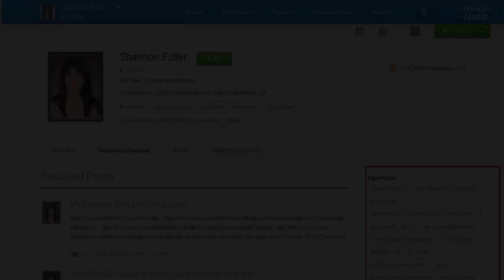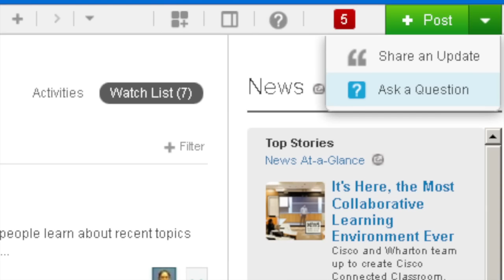Collaboration is Good Dog Food - Crowdsourcing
Cisco IT Program Manager Shannon Fuller discusses crowdsourcing in her blog series Collaboration is Good Dog Food.